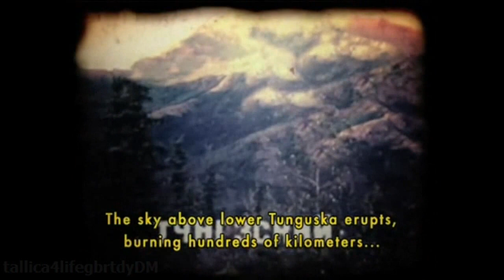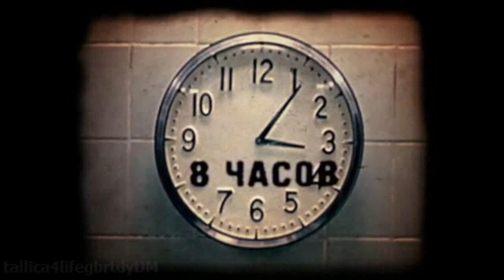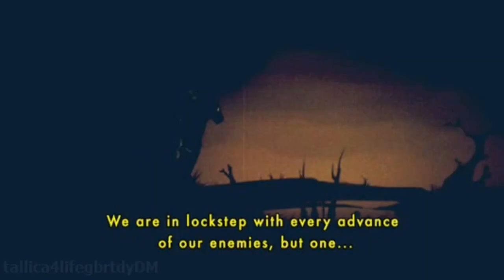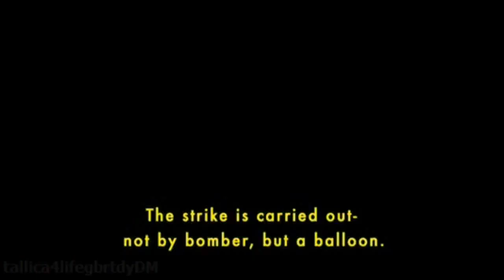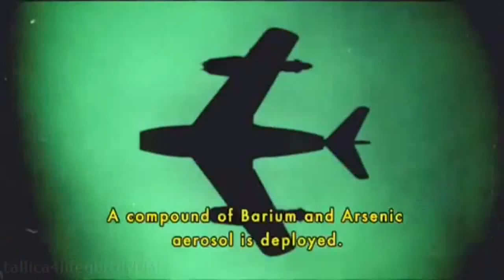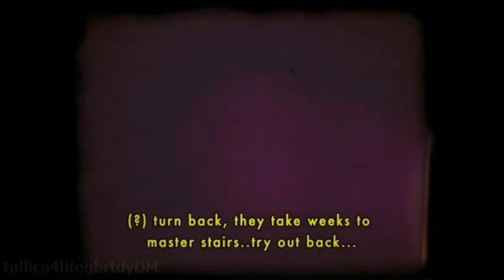Metallica - All Nightmare Long (Official Video) HD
Metallica - All Nightmare Long
Official Music Video In HD

One of the essences of video - cold war between USA and SU